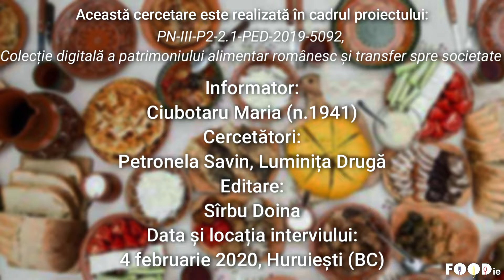Azmă, rețetă povestită, Huruiești, Bacău